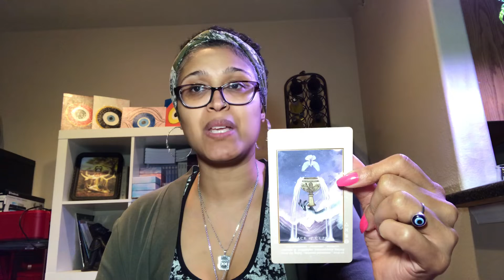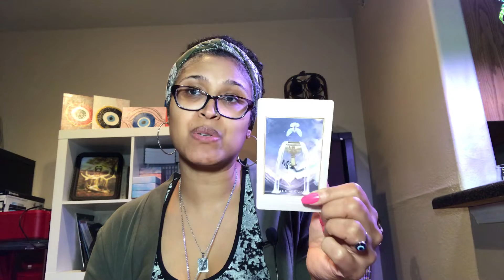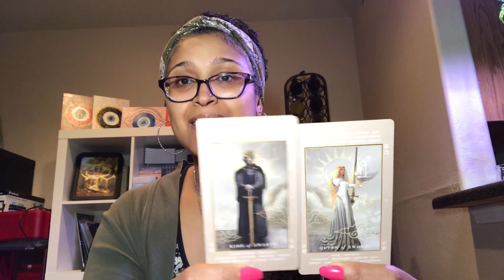WATER SIGNS! Pisces, Scorpio and Cancer, keep being direct, this new person is going to like it.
I read the cards based off of meaning and intuition.

This may not resonate with everyone, if it does not it is ok, it just means I am not picking up on your energies.

There are a lot of wonderful readers on YouTube.